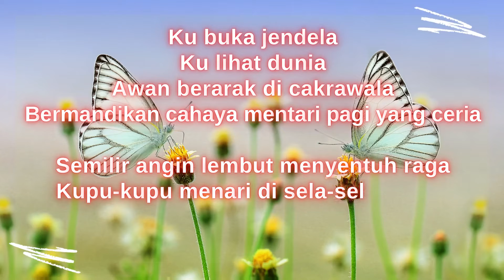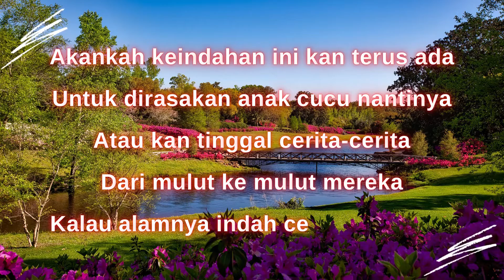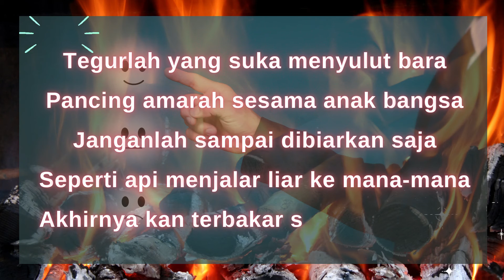Damailah Indonesia | Prof Alaiddin Koto